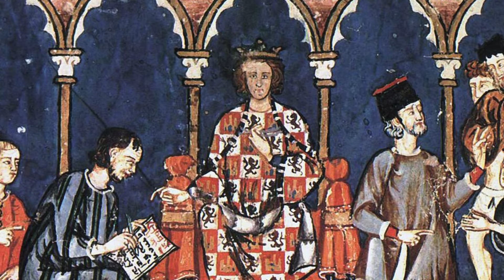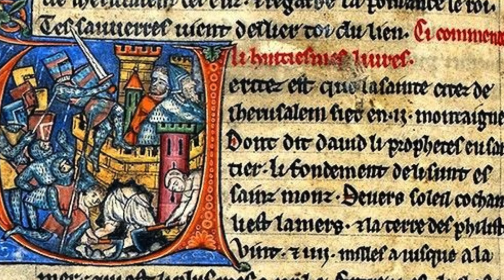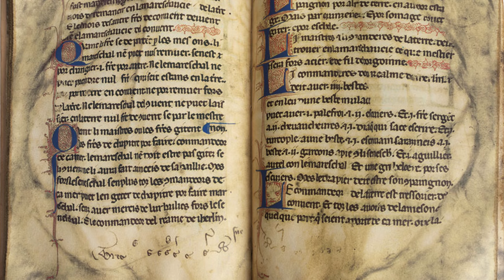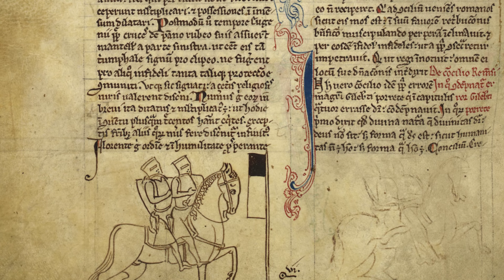Capítulo 02. Monjes guerreros en un Reino Feudal [⚔️Historia de los Templarios⚔️]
La primera cruzada había sido exitosa, Jerusalén estaba en manos de los cristianos, sin embargo lograr la captura de la Ciudad Santa era solo el principio de los problemas “Ten cuidado con lo que deseas, por que puede hacerse realidad”. Mantener el control sobre lo que los cruzados habían logrado seria el verdadero desafío, tanto para quienes decidieron quedarse en Tierra Santa, como para la Iglesia, que intentaría buscar aliados en los reinos europeos para mantener los lugares donde Cristo vivió.

👉¡No olviden seguirnos, darle like, compartir, comentar y activar las notificaciones!

Referencias bibliográficas:

-Ana Comneno. (c. 1148) La Alexiada. Traducción Emilio Diaz Rolando. Editorial Universidad de Sevilla.
-Bordonove, Geoges (1977) Los templarios, historia y tragedia. Traducción: Glenn Gallardo. Fondo de Cultura Económica.
-Cardini, Franco. (2002) Nosotros y el Islam, historia de un mal entendido. Traducción: Silvia Furió. Editorial Critica.
-Corral, José Luis. (2006) Breve historia de la Orden del Temple. Edhasa Editorial.
-Flori, Jean (1999) Ricardo Corazón de León. Traducción: Mari Carmen Llerena. Edhasa Editorial.
-Grousset, René. (1939) La epopeya de las cruzadas. Traducción: Manuel Morera. Ediciones Palabra.
-Guillermo de Tiro (c. 1190) Histoire des Croisades. Philippe Remacle. Collection des mémoires relatifs a l'Histoire de France; ed. en París. 1824.
-Hamblin, William J. (2001) "Muslim Perspectives on the Military Orders during the Crusades," BYU Studies Quarterly: Vol. 40 : Iss. 4 , Article 8.
-Jacques de Vitry (c.1240) Histoire des Croisades. Philippe Remacle. Collection des mémoires relatifs a l'Histoire de France; ed. en París. 1824.

-Videos propiedad de los autores, extraídos de: Pixabay.com, Pexels.com